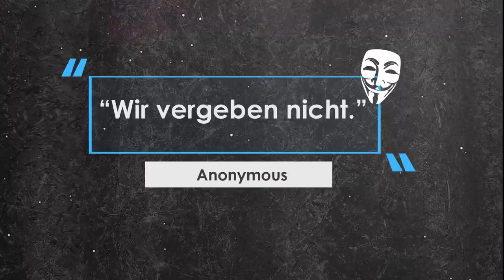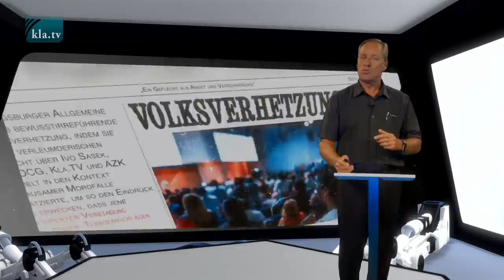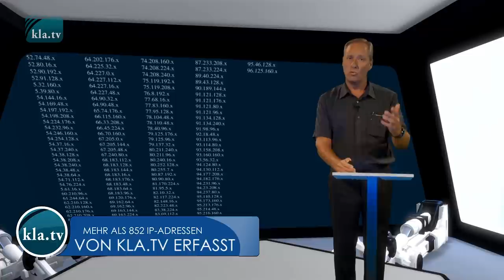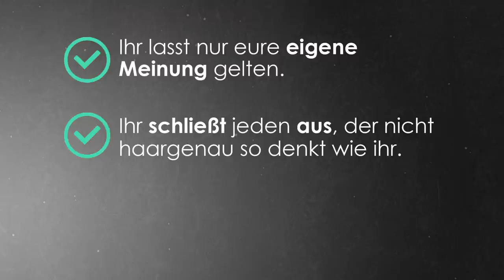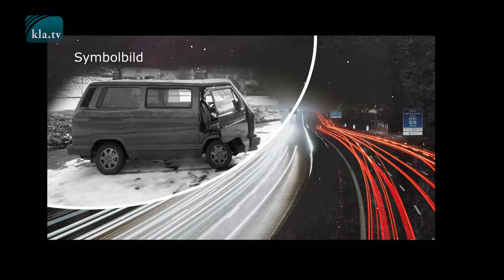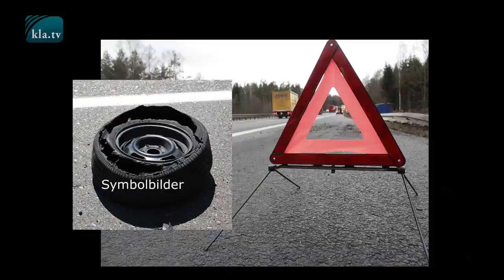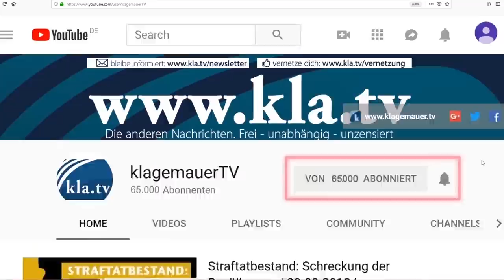💥 𝗞𝗹𝗮.𝗧𝗩 𝗴𝗲𝗵𝗮𝗰𝗸𝘁! Ivo Sasek kontert Hackerangriff OpTinfoil von @Anonymous Germany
-- Virtuelle Auftragskiller – Sasek kontert Hackerangriffe auf Kla.TV --
Die Server von Kla.TV und Gründer Ivo Sasek stehen wieder einmal unter Dauerbeschuss von Hacker-Kollektiven. Gelingt Anonymous ein krimineller Hacker-Akt, entzündet Watson damit sogleich ein mediales Lauffeuer quer durch den Mainstream. Auf den Fuss zerren beide dann vereint unsere privaten Daten an die Öffentlichkeit – und dies natürlich, wie gewohnt, in komplett verfälschtem Kontext. Der Verdacht erhärtet sich, dass sich Systemmedien wie Watson & Co hinter einer Anonymous-Maske verbergen. Sasek kontert.